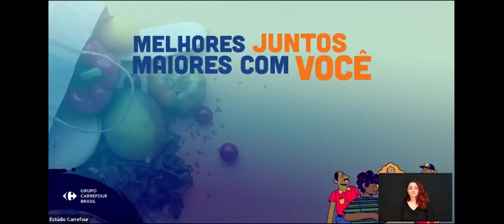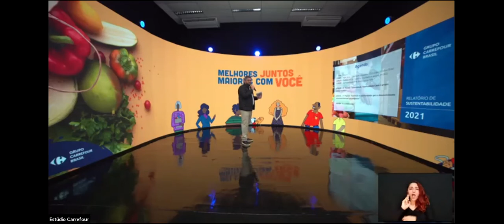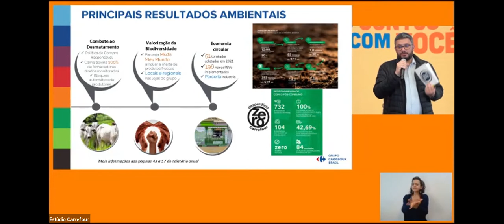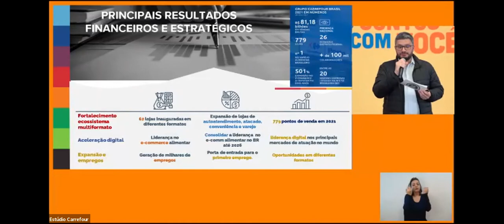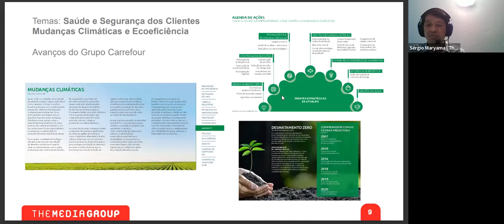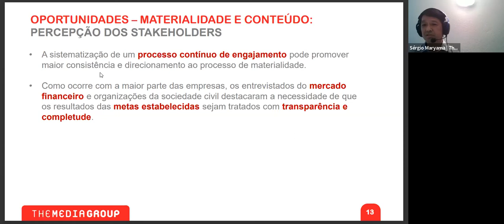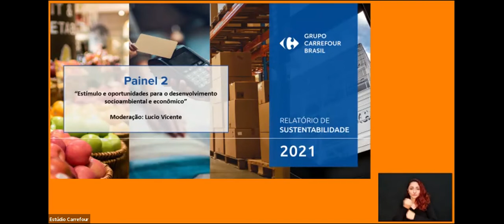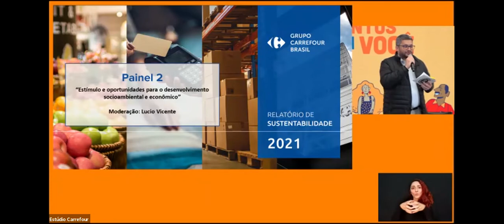Webinar de Lançamento do Relatório de Sustentabilidade 2021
O Grupo Carrefour Brasil apresenta a edição de 2022 do Relatório Anual de Sustentabilidade, referente às ações de 2021, no dia 26 de julho de 2022.